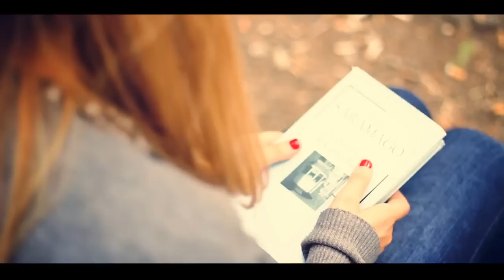AIESEC Banja Luka - AIESECovanje počinje!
AIESEC, najveća studentska organizacija na svijetu prisutna u preko 110 zemalja sa više od 60 000 članova, predstavlja mogućnost mladim ljudima da otkriju i razviju sopstvene potencijale kako bi imali pozitivan uticaj na društvo.

Autori videa: Andrea Đerman, Martina Đokić i Dejan Grujičić (kamera i montaža)

U videu učestvovali: Miloš Stankić, Jovana Vujasinović, Milanka Maksić, Nemanja Babić, Stefan Đokić, Vanja Partalo, Jovana Vujasinović 2, Marija Đundić, Aleksandar Šaula, Ana Karalić, Ognjen Šobat, Irena Ivetić, Nataša Dujaković i Vojislav Novaković.